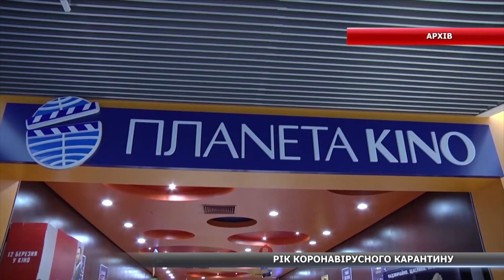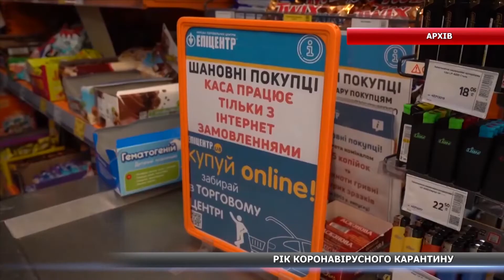Рік карантину: як коронавірус змінив життя сумчан?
Карантин тривалістю в рік. Саме стільки українці живуть в умовах пандемії. За цей час ми стали більше приділяти уваги своїй гігієні, а невід`ємними складовими повсякденного життя стали маски, дезінфекція та соціальна дистанція. Протягом року на Сумщині, як і в Україні в цілому, закривали кафе, припиняли роботу транспорту, а підприємці виходили на численні мітинги. Давайте разом згадаємо, як усе починалося, та як сумчани адаптувалися до умов карантину.